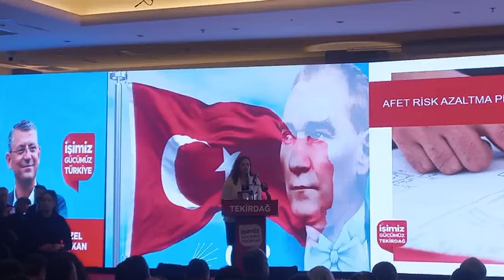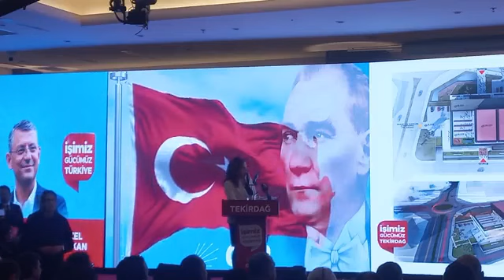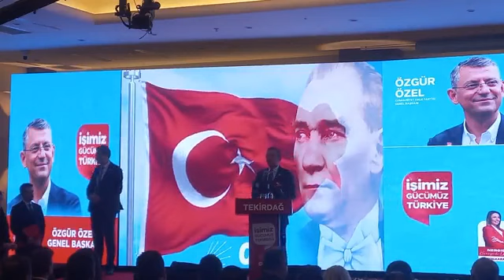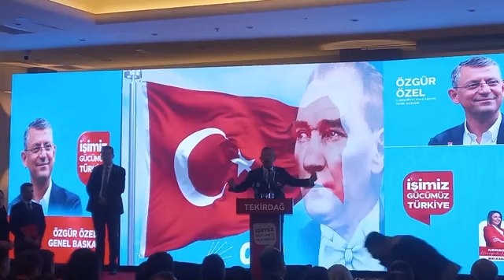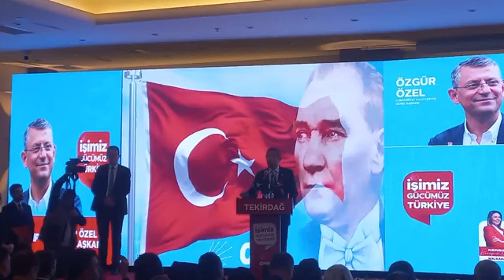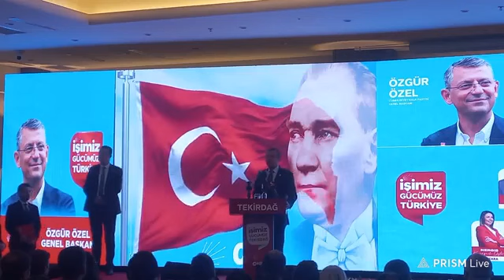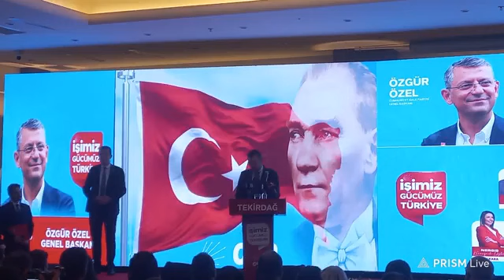CANDAN YÜCEER TEKİRDAĞ PROJE TANITIM TOPLANTISI